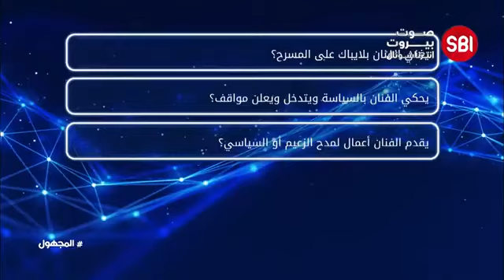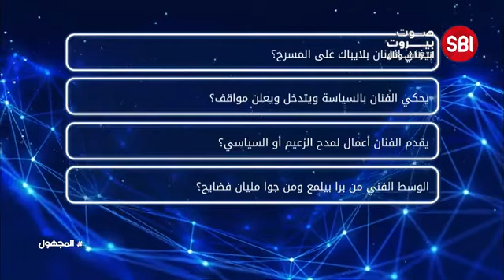المجهول مع الليدي مادونا